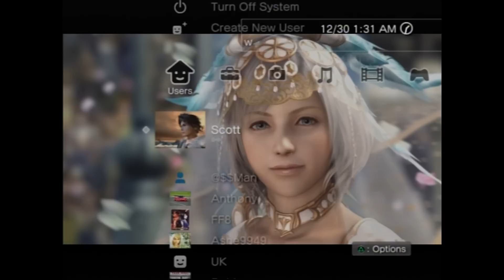God of War Boss Battle Hydra on PS3 in HD 1080p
God of War Collection Remastered for the PS3 with Trophy support. Runs at 1080p highest HD Resolution. I hope you enjoy the video.